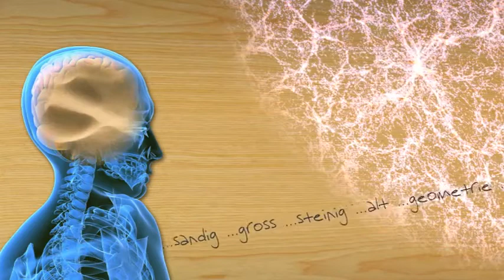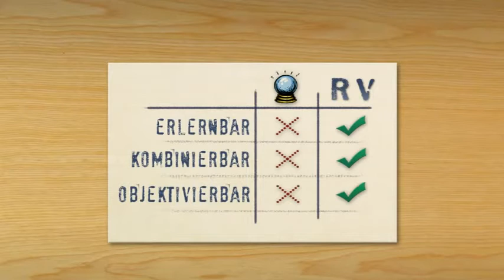Remote Viewing leicht gemacht - Was ist Remote Viewing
Remote Viewing - leicht gemacht

Folge: Was ist Remote Viewing?

Diese Serie soll einige allgemeine Informationen zum Thema Remote Viewing vermitteln.
In jeder Folge geht es dabei um die knappe und verständliche Beantwortung jeweils einer Frage.

Themen der nächsten Folgen:
- Was braucht ein Remote Viewer?
- Was ist ein Ideogramm?
- Wie erstellt man ein Target?